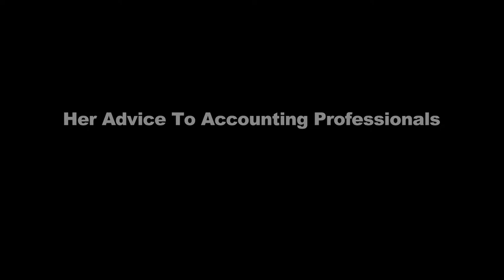Stacy Kildal: Her Practice Before and After the Cloud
QuickBooks expert Stacy Kildal of Radio Free Quickbooks has experienced a lot of great payoffs since moving her accounting practice to the cloud. Now, she can work more efficiently and can better manage her time, with clients from around the country. Her advice to accountants? Learn about and leverage the cloud, or you're going to get left behind!